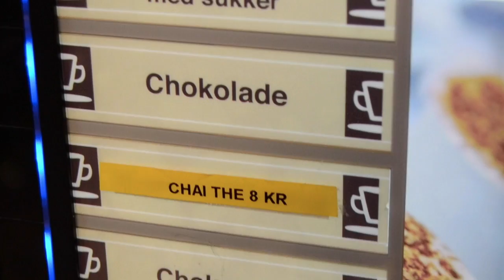Kysset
Denne video handler om Kysset